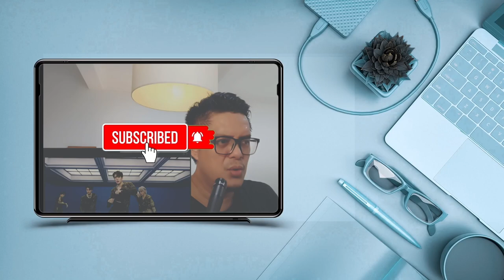SUPER JUNIOR (슈퍼주니어) - TICKY TOCKY | SOUND ENGINEER REACTION